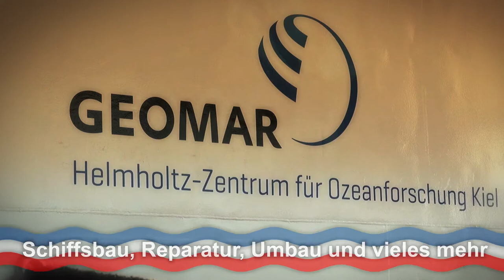Präsentationsfilm Gebrüder Friedrich Werft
Präsentationsfilm für die Gebrüder Friedrich Werft.
Produziert von flycammovies... bei Minus 12 Grad.

Hinweis: Um die Qualiät des Videos umzustellen auf 1080p, zunächst das Zahnrad anklicken und dann die Qualität einstellen.